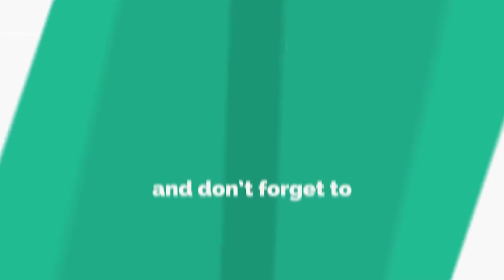పాకిస్థాన్ జెండా దహనం.